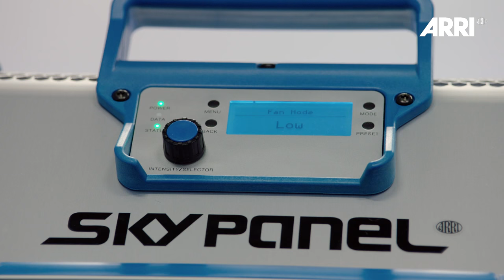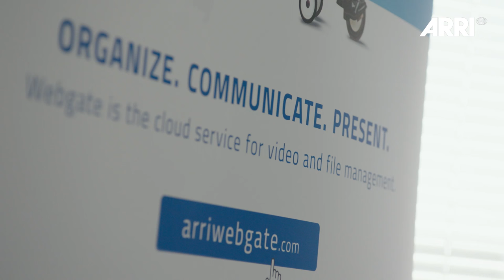Impressions from the ARRI Lounge at Berlinale 2016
Impressions from the ARRI Lounge at Berlinale 2016 & Quotes by Tom Tykwer and Ben Verbong